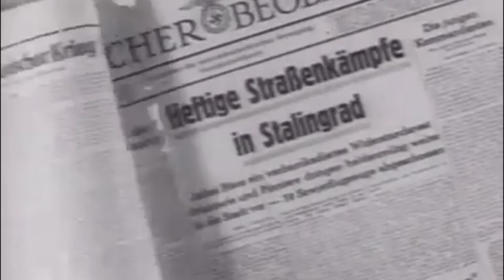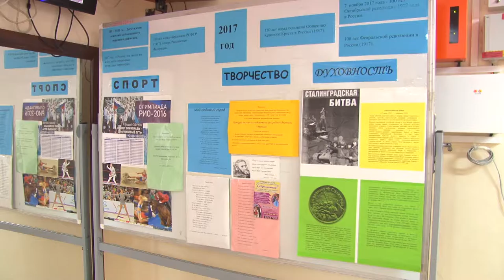В общеобразовательных учреждениях города прошли Уроки Мужества